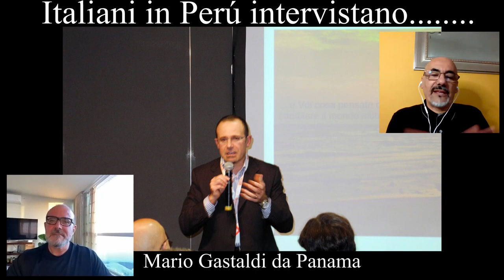🎯MARIO GASTALDI. Internazionalizazione da PANAMA.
🎯MARIO GASTALDI, consulente internazionale che ha aiutato aziende globali come Kronos, Novartis o Eli Lilly a espandersi nei mercati internazionali curando insieme gli aspetti fiscali e strategici.
Internazionalizazione - persone, aziende. Immigrazione, aziende internazionali, fiscalitá internazionale, visa di residenza.

 e COMMENTATE
tutte le nostre interviste, fateci sapere quale argomento vi interessa e di quale nazione vorreste avere informazioni.